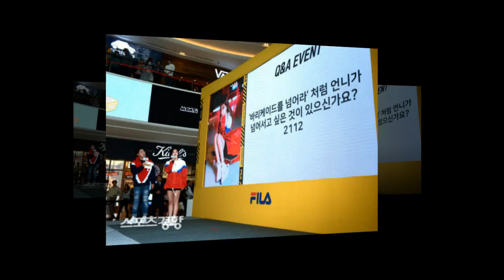190318 Park Bo Gum for ACE BED.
190318 Park Bo Gum for ACE BED.